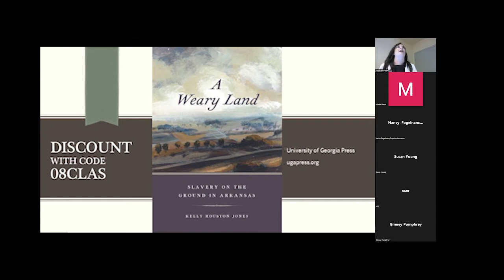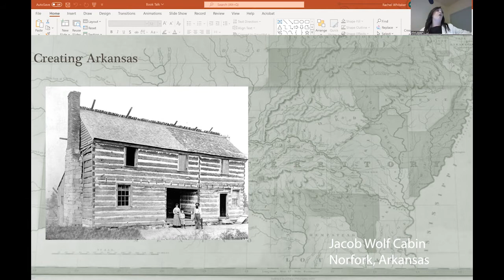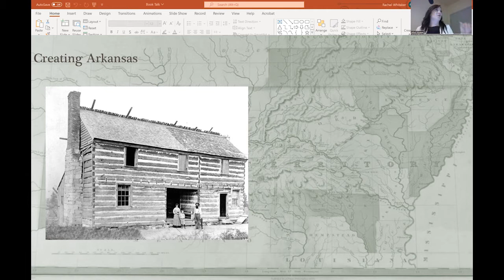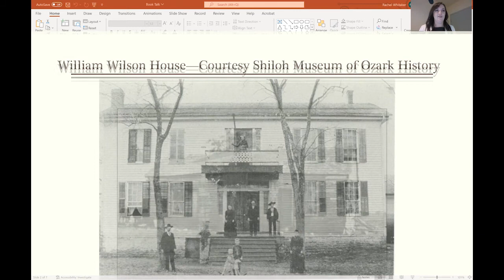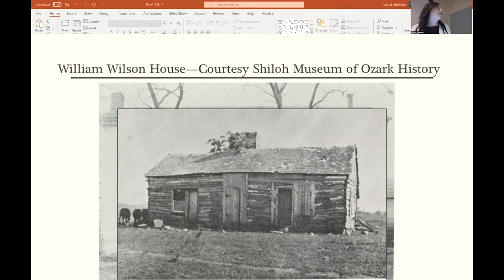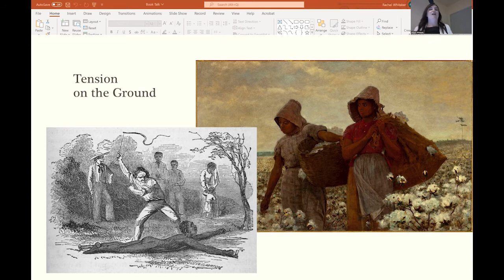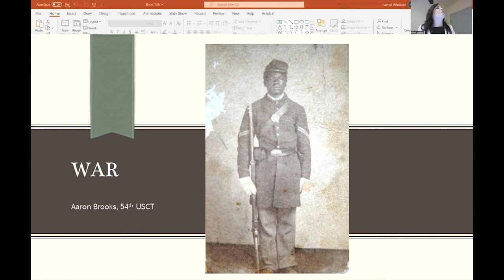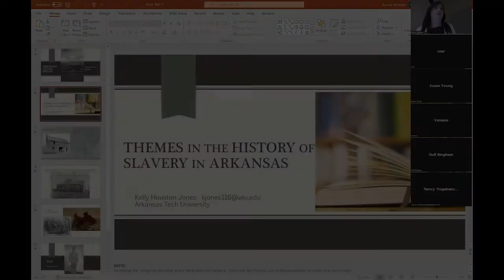A Weary Land: Slavery on the Ground in Arkansas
Dr. Kelly Houston Jones of Arkansas Tech University discusses her book, A Weary Land: Slavery on the Ground in Arkansas. A Weary Land is the first book-length study of Arkansas slavery in more than sixty years. It offers a glimpse on enslaved life in Arkansas in relation to land use and agriculture.